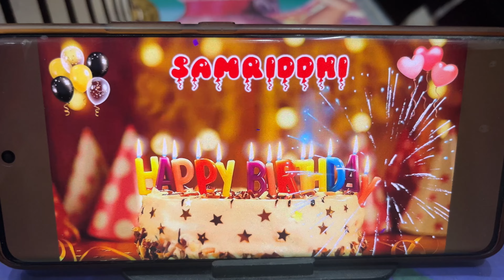Happy birthday samriddhi 🥳